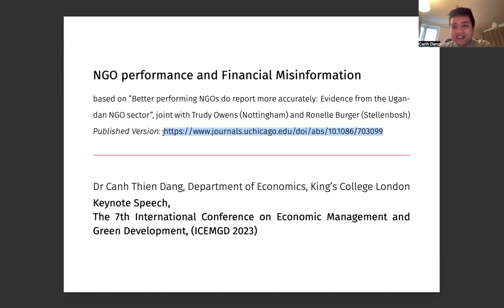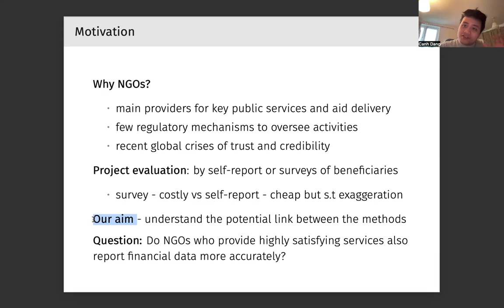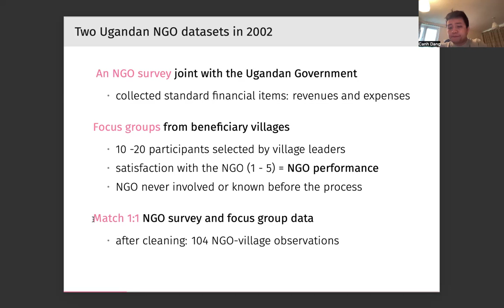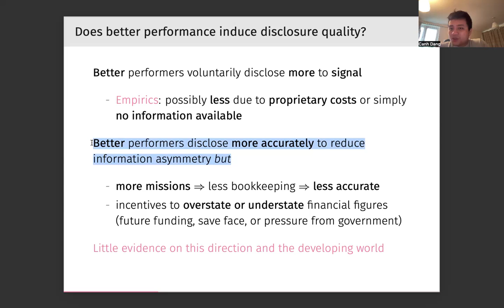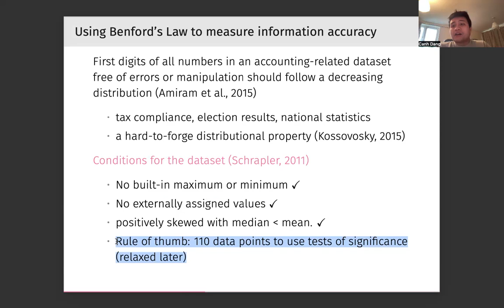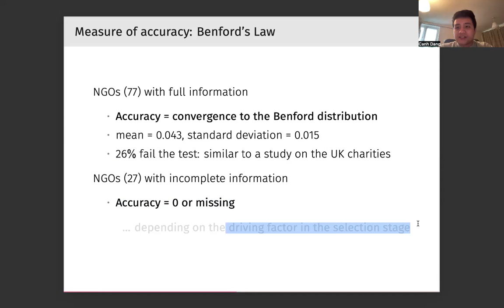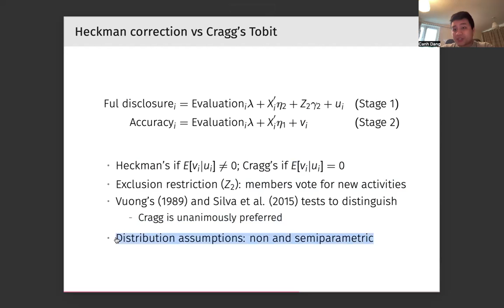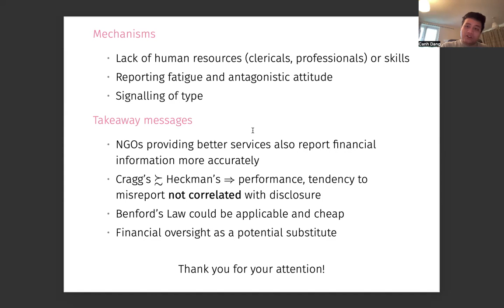ICEMGD 2023—NGO Performance and Financial Misinformation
Keynote Speech: NGO Performance and Financial Misinformation
Delivered by: Canh Thien Dang, Assistant Professor, Department of Economics, King's College London